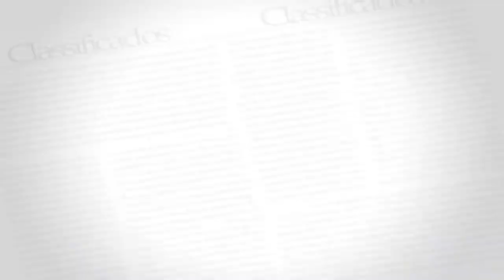046 HOME CENTER Classimoveis Tatiane Lima - Fláezio Lima Imobiliária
O Programa Home Center vai ao ar em rede estadual, todos os domingos das 9:00h às 10:00h na Allamanda TV ,SBT no canal 13 em TV Aberta e no canal 23 Via Cabo com reprises na quinta-feira ás 10:00 da manhã , e também TV canal 38 no sinal aberto e 18 na Via a Cabo ás terças com programa ao vivo ás 19 hrs , com reprise aos sábados a partir das 13hrs.